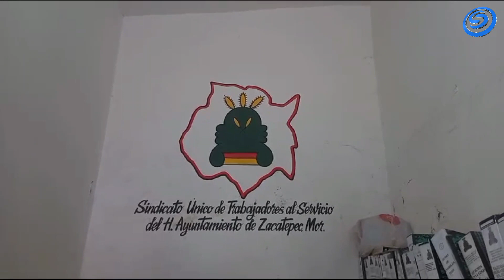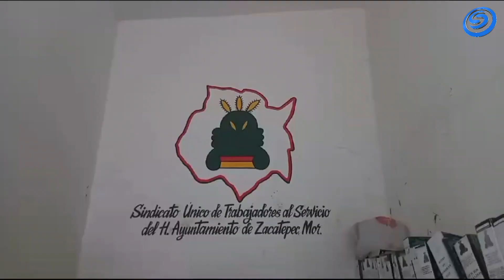SINDICALIZADOS DE ZACATEPEC, ESPERAN TRIPLE PAGA ESTA QUINCENA